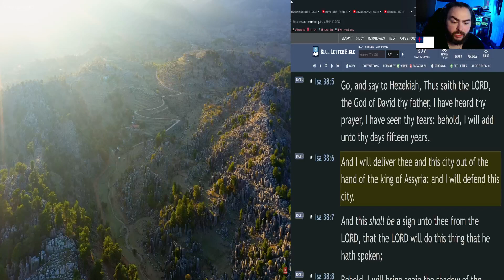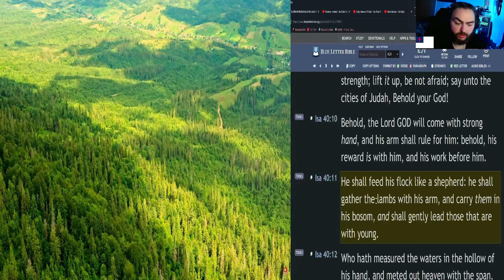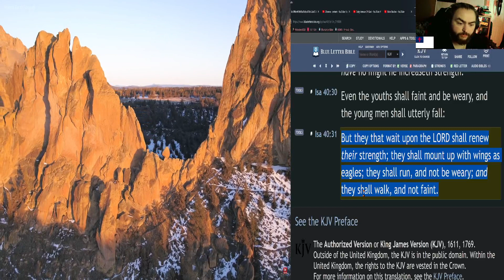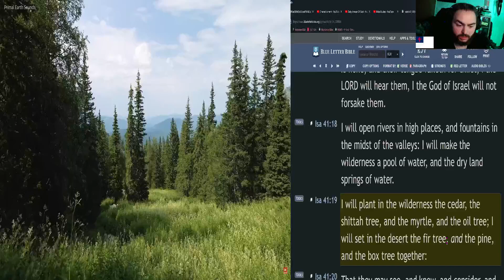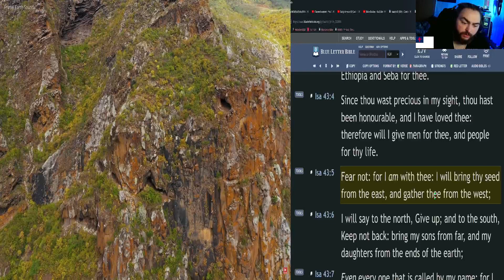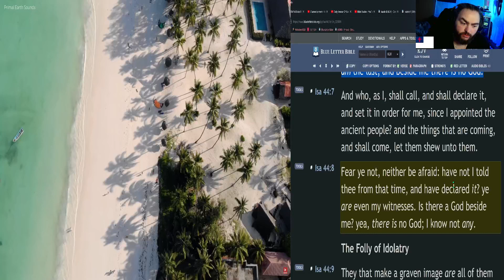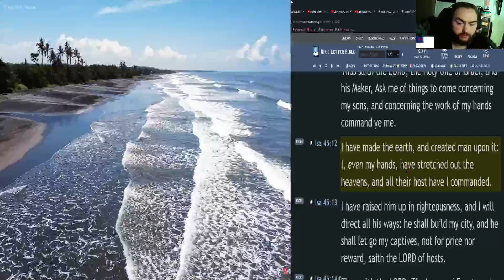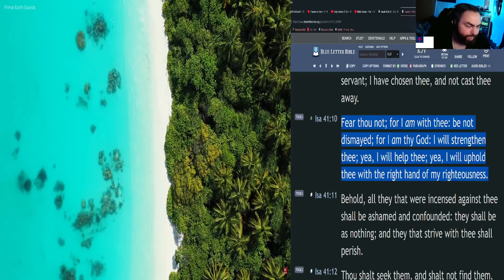The BIBLE in 123 Days - Day 73 - Isaiah 38-46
In this reading plan, we will be going over the entire Bible in 123 days! Jump in the Word daily; it's as easy as 123!

☀️Day:
►73